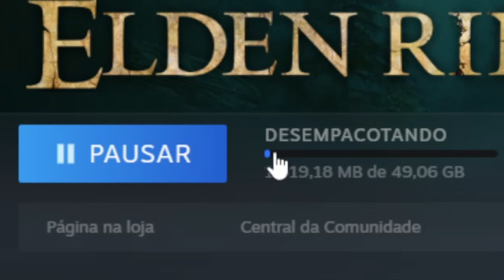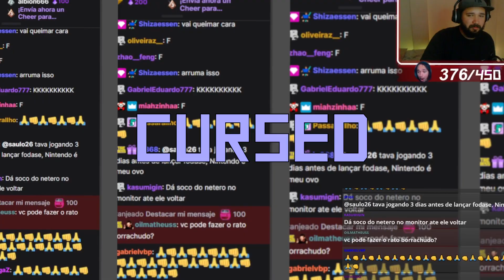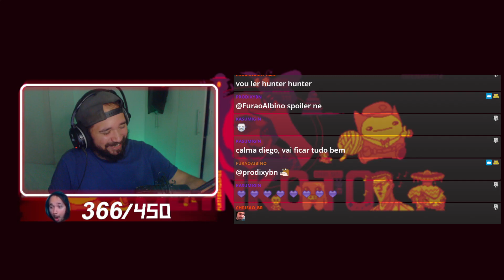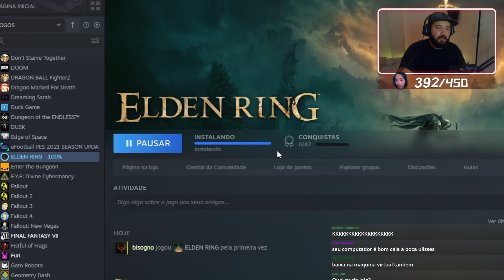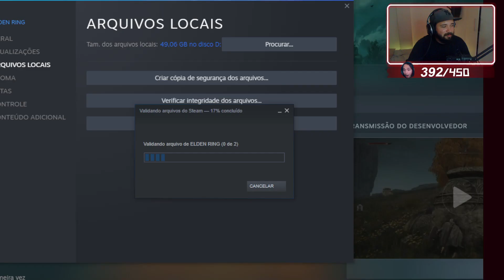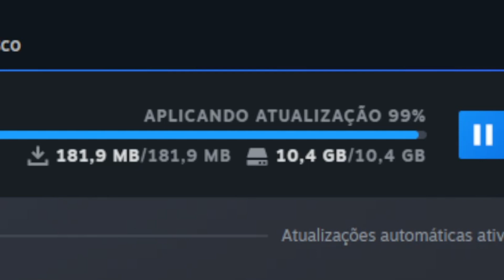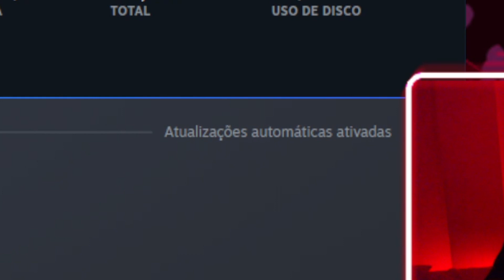DLINKOTO e CHAT lutam contra ELDEN RING🙏👊 (Tentando abrir o jogo em stream por duas horas)